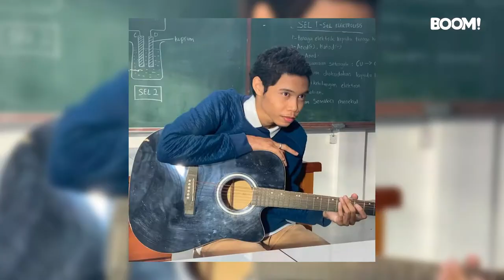"Cinta Monyet Kami" - Dari Sekolah Ke Jenjang Pelamin, Sentiasa Tuah Firdaus Rahmat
Penyanyi dan komposer muda, Firdaus Rahmat memulakan langkahnya dalam industri muzik tanah air dengan menganggotai kumpulan nasyid, 4aith kira-kira lima tahun lalu.